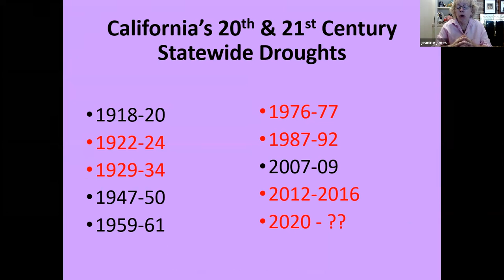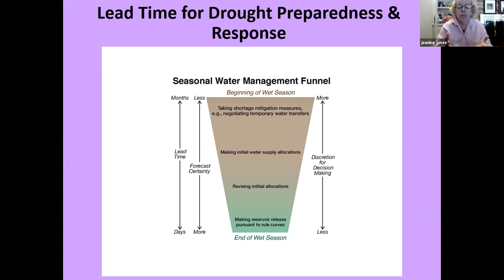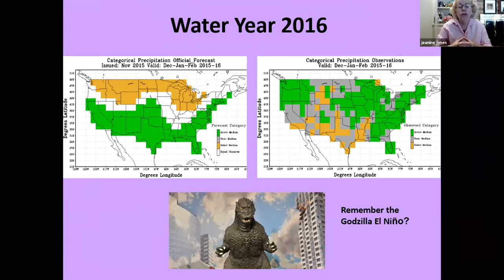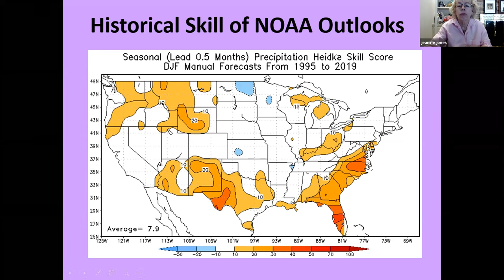31 Panel Presentation - Jeanine Jones - ASP S2S Colloquium 2021